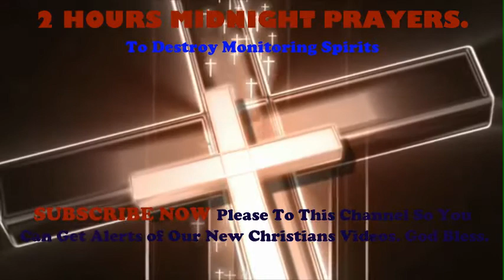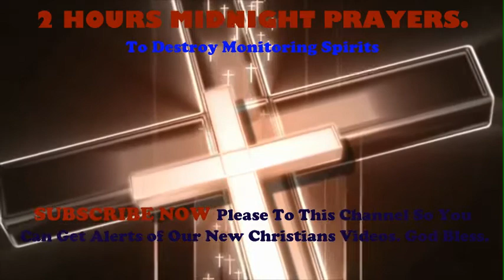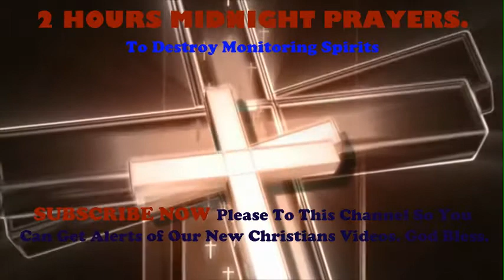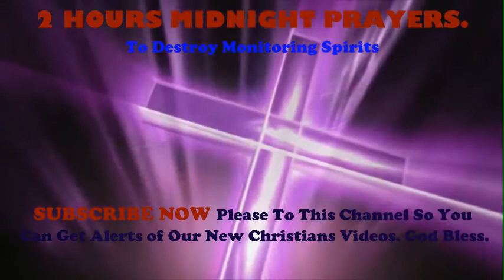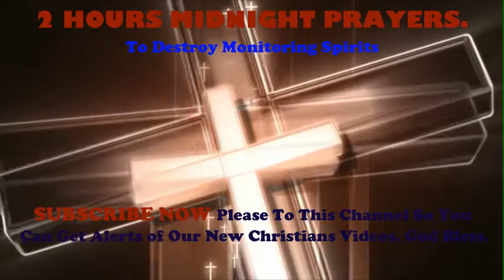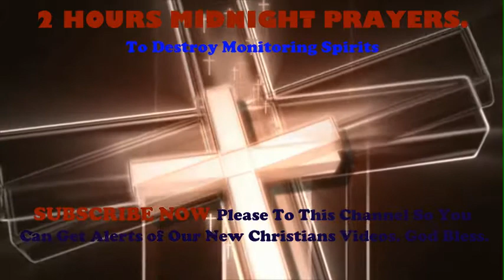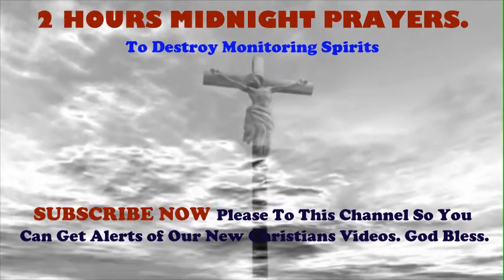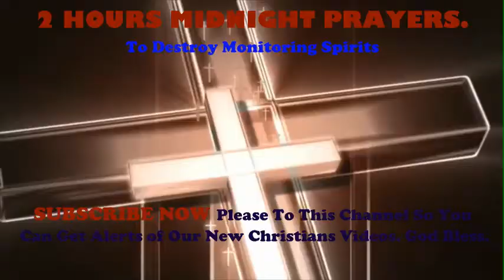2 Hours Midnight Prayer To Destroy Monitoring Spirits - Pray Like Dr Olukoya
Pray Like Dr  Olukoya - Prayers to Destroy Household Witchcraft / Enough is Enough / Pray These Prayers Between 11 pm - 5 Am.
Midnight Tongue of fire / Heal the Sick / Deliverance / Destroys Powers of Darkness / Marriage Restoration / Financial Breakthrough / Express Testimonies and Miracles. Your time has come in Jesus name. Amen.
We Pray For Our Viewers & Subscribers for Express Miracles, God Divine Healing, Deliverance, Divine Breakthroughs, Divine intervention, Divine Encounters with God, and for their Salvation in the name of Jesus Christ Amen.

Beloved:
This channel is not part of YouTube monetisation programme. No advertisment on our videos.